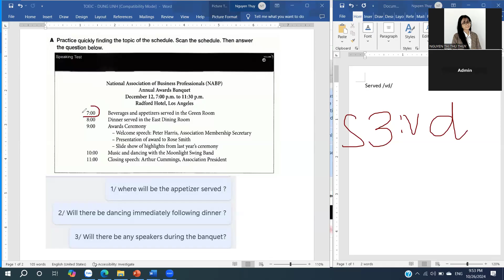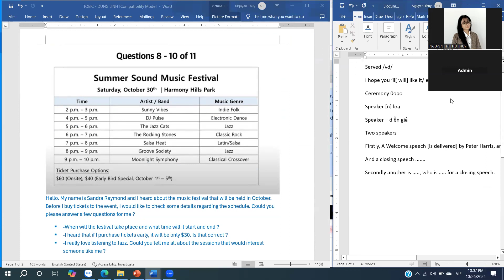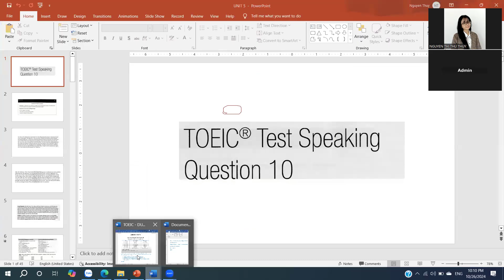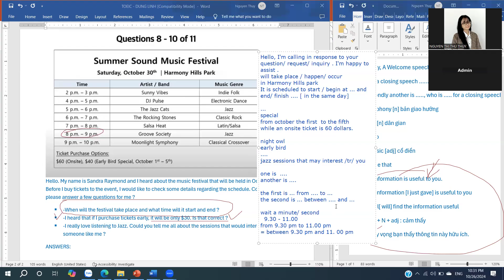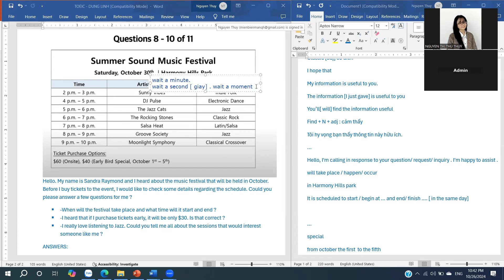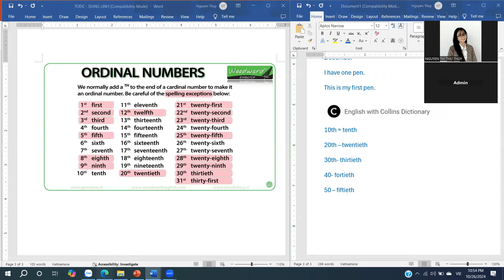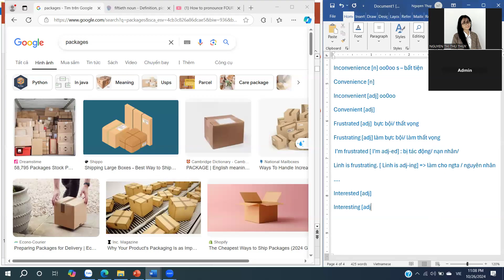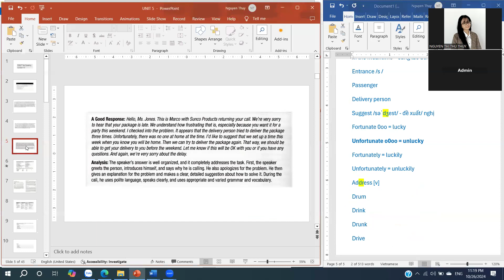26-10-2024 - DUNG LINH - BUOI 108